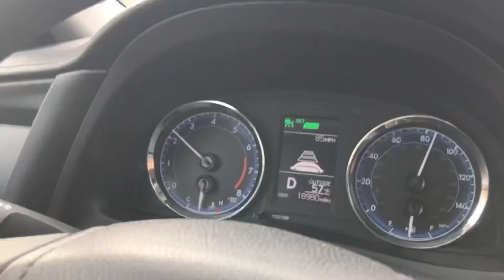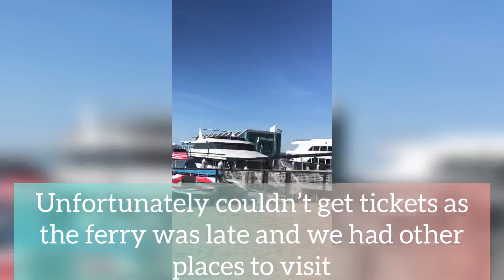Road Trip to San Diego California | Salim Khoso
Once upon a time, in the winter of December 2017, three adventurous friends named Salim, Tariq, and Fida decided to embark on a thrilling road trip across the scenic landscapes of Arizona and California. Their journey was filled with laughter, exploration, and unforgettable memories.

Their first destination was the majestic Grand Canyon in Arizona. As they stood on the edge of the awe-inspiring natural wonder, their hearts were filled with a sense of awe. The vast expanse of the canyon, with its vibrant colors and sheer cliffs, left them speechless. They spent hours hiking along the rim, capturing breathtaking photos, and marveling at the immense beauty that surrounded them.

As night fell, they bid farewell to the Grand Canyon and made their way to the vibrant city of Phoenix, where they had booked accommodations for the night. They relished in the warmth and hospitality of the city, enjoying delicious local cuisine and soaking in the lively atmosphere.

The next morning, their spirits renewed, the trio continued their journey towards the sunny shores of San Diego. The coastal breeze greeted them as they arrived, filling their senses with the salty tang of the ocean. Eager to explore, they wasted no time and headed straight for the San Diego Bay area.

At the bay, they were enthralled by the bustling harbor, filled with majestic ships and yachts. The sound of seagulls filled the air as they strolled along the waterfront, soaking in the panoramic views of the city skyline and the shimmering waters. The colorful boats bobbing gently in the harbor painted a picture of serenity and adventure.

Their love for history and maritime culture led them to the Museum of Maritime, where they delved into the rich maritime heritage of the region. They marveled at the exhibits, learning about the fascinating history of seafaring and the courageous explorers who sailed the vast oceans. From ancient artifacts to interactive displays, the museum provided a captivating glimpse into the maritime world.

As the day wore on, the friends made their way to La Jolla Cove, a picturesque spot renowned for its natural beauty. The rugged cliffs, crashing waves, and hidden caves captivated their hearts. They couldn't resist the temptation to dip their toes in the crystal-clear waters and explore the tide pools teeming with colorful marine life.

They spent the afternoon basking in the warm sunshine, watching the playful seals and sea lions frolic along the shores. The breathtaking views from the cliffs offered a sense of serenity and tranquility, allowing them to momentarily escape the hustle and bustle of everyday life.

As the sun began to set, casting a warm glow across the horizon, Salim, Tariq, and Fida knew that their road trip was coming to an end. They bid farewell to the enchanting beauty of San Diego and embarked on their journey back home, their hearts brimming with the memories they had created.

Their road trip had been an extraordinary adventure, filled with natural wonders, maritime history, and the bonds of friendship. They knew that their experiences would forever hold a special place in their hearts, reminding them of the joy that comes from exploring the world and sharing unforgettable moments with cherished companions.

And so, their road trip ended, but the spirit of adventure and camaraderie lived on within them, ready to ignite their souls for the next thrilling escapade that awaited them in the vast expanse of the world.

Audience queries;

San Diego
San Diego City
Driving through San Diego
California
Nevada, USA
United States
Nevada
Visiting the United States of America
Driving in the USA
Driving in the United States
Road Trip
Day Driving
Night Driving
City view
Car driving
Driving in cold
Driving in Snow
Highway
Highways in the United States
Beverly hills City center
Beverly hills nightlife
 night drive
driving fast through city
traveling
museum
maritime museum
HD videos
Videography
Rodeo Drive